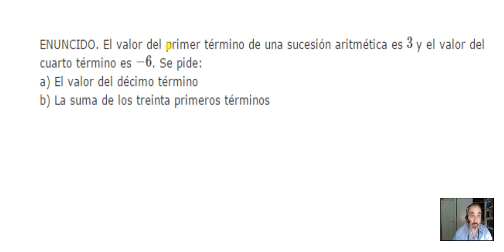Sucesiones aritméticas ( 3.º ESO )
Resolución de un sencillo ejercicio sobre sucesiones aritméticas